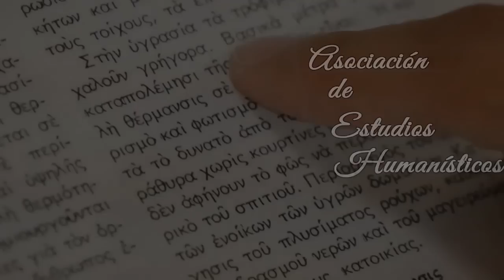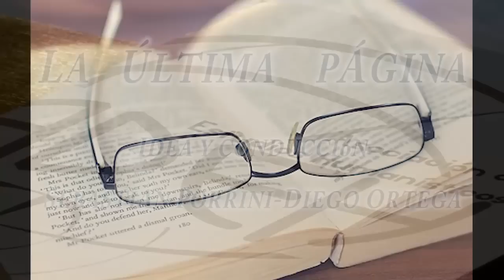Entre líneas 1 - Los libros del Nuevo Testamento-Entrevista al Dr. Antonio Piñero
Tuvimos el honor de acceder a una entrevista con el Doctor Antonio Piñero para dialogar acerca de su último libro: Los libros del Nuevo Testamento.
El Doctor Piñero es filólogo, escritor, investigador y catedrático que ha dedicado buena parte de su trabajo académico a la lectura crítica del cristianismo y sus manifestaciones. En esa línea, la traducción del Nuevo Testamento, acompañada de un imponente apartado crítico, nos presenta un desafío sugerente: repensar el lugar de la tradición exegética en torno de este tema.

Debido a cuestiones de tiempo y de agenda, la entrevista se extiende sólo por una hora, pero hará segunda parte pronto.

Gracias por sus aportes y esperamos sus comentarios.